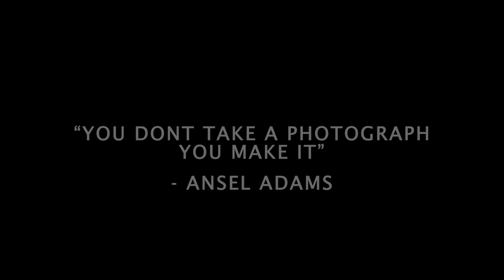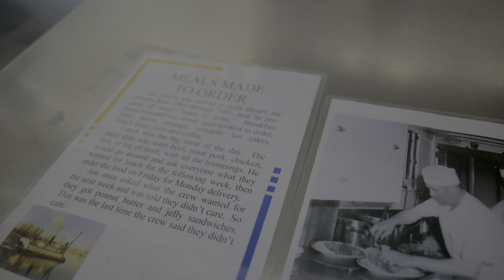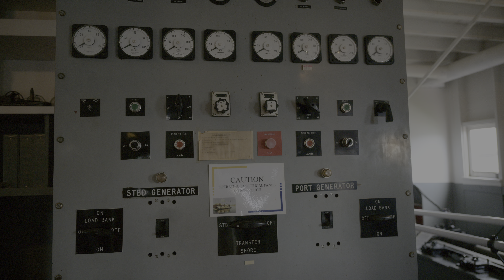NIKON Z8 | 1st Adventure | Playing tourist on our 5 year anniversary trip | Sample Images/Video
Took the Nikon Z8 (and the Mavic 3) for a spin on a weekend trip to Anacortes Washington, where we went to the top of Mt. Erie, stopped by the farmers market, and took a tour of the WT Preston.